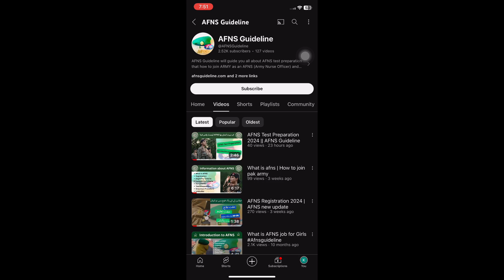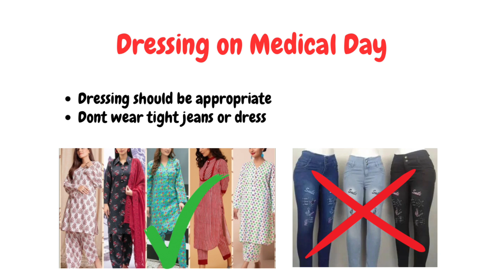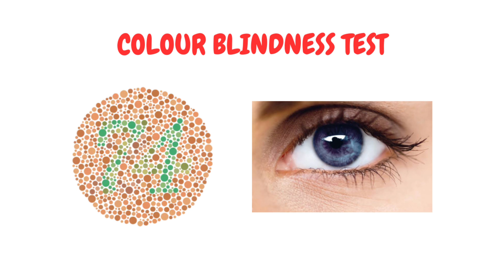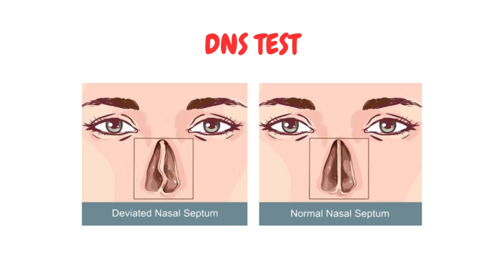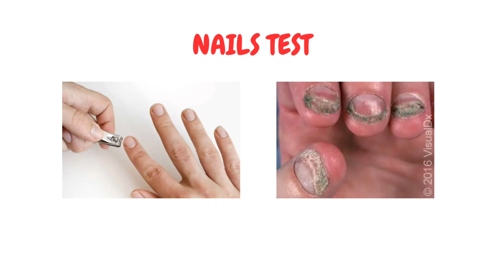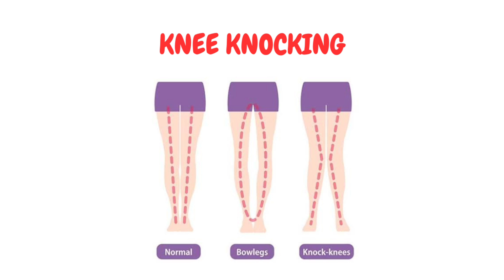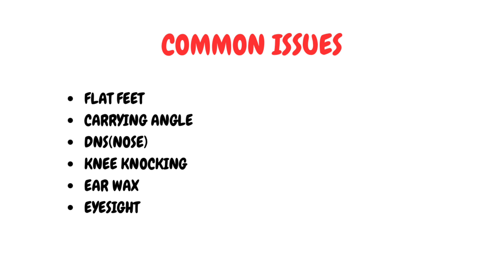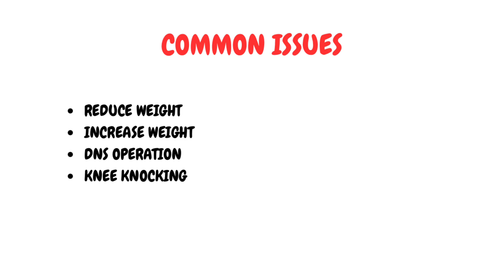Female candidates Medical Test Army/Navy/Airforce/AFNS/GDP/PAF/LCC/FMT | AFNS Guideline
AFNS Initial Medical Test for Female | Everything You Need to Know!
Are you a female candidate preparing for the Armed Forces Nursing Service (AFNS) initial medical test? Look no further! In this video, we'll take you through a detailed overview of the medical test, including:
What to expect during the test
Medical examination procedures
Physical fitness tests and requirements
Height, weight, and BMI measurements
Common medical disqualifiers and how to avoid them
Valuable tips and advice from our experts
Watch this video to feel confident and prepared for your AFNS medical test!